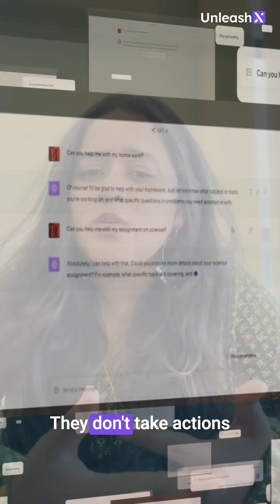Agents vs Copilots vs Chatbots: Are You Automating or Just Digitizing?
Are you automating or just digitizing?
True productivity isn't about better AI.
It's about the right AI.

Agents work independently.
Copilots amplify your abilities.
Chatbots simply respond.

The difference?
One transforms your workflow.
The others just change how you work.